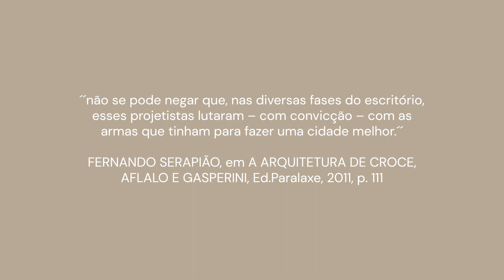[a/g+60] Série Retratos - Prosa | Episódio 08/08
PROSA, último episódio da série Retratos já está disponível no nosso canal e apresenta uma conversa com Roberto Aflalo Filho sobre os espaços de transição da cidade a partir dos térreos de edifícios e calçadas da Vila Olímpia.

Mais importante do que contribuir com o desenho da cidade, acreditamos que os espaços devem priorizar o bem-estar das pessoas.

A websérie “Retratos” tem linha editorial proposta pela curadora e diretora de criação Baba Vacaro e pode ser assistida aqui no nosso canal.

São 8 episódios que mergulham no projetos icônicos assinados por aflalo/gasperini arquitetos.